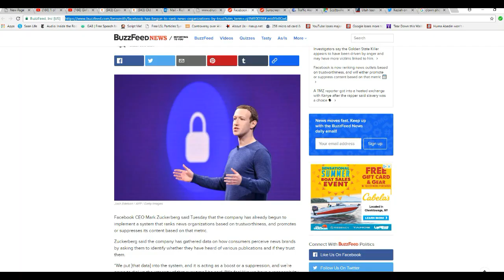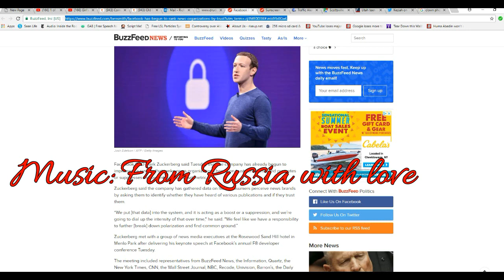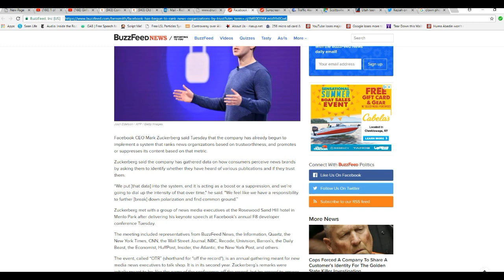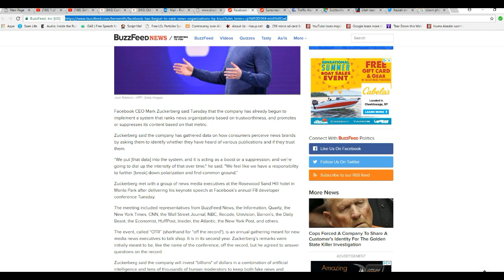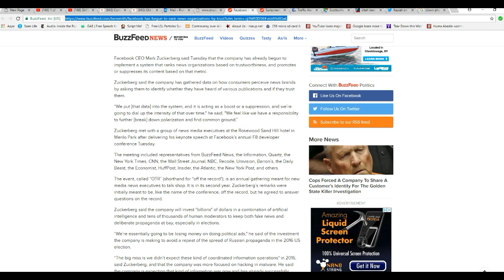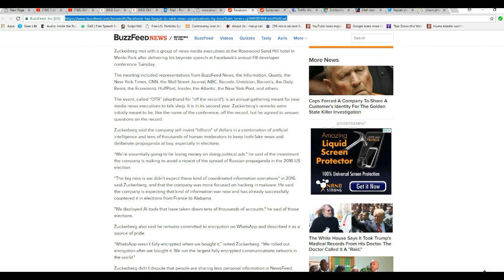Facebook CEO Zuckerberg begins massive conservative news censorship push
Bizarre communist multi billionaire Mark Zuckerberg spells out his plan to rank news sites on Facebook according to "trust". In other words, if they are conservative they will be lower than whale bones.